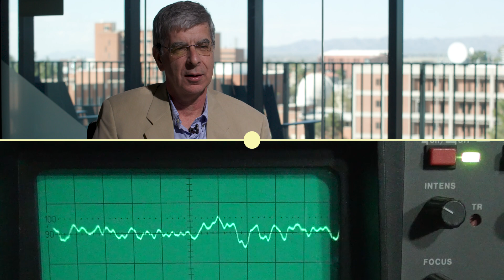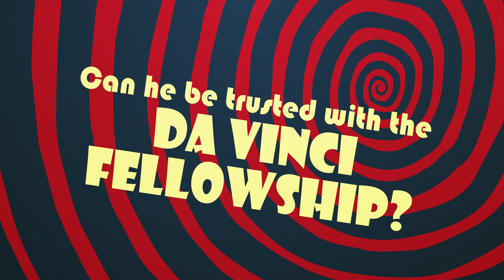Pierre Deymier | 2025 da Vinci Fellow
Congratulations to Pierre Deymier for being named the 2025 da Vinci Fellow by the University of Arizona's College of Engineering.

Pierre is the director of the U of A's NSF-funded $30M New Frontiers of Sound Science and Technology Center. In that role, he's finding game-changing ways to exploit topological acoustics in areas including acousto-biology, quantum-like computing and environmental sensing.